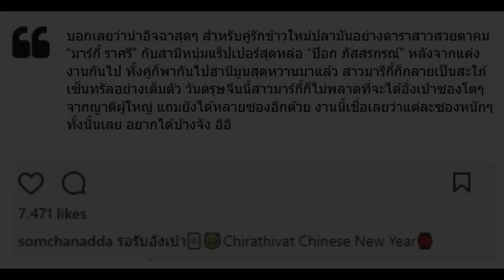มาร์กี้ ราศี สะใภ้เซ็นทรัล รับอั่งเปาหนักมาก น่าอิจฉาสุดๆ